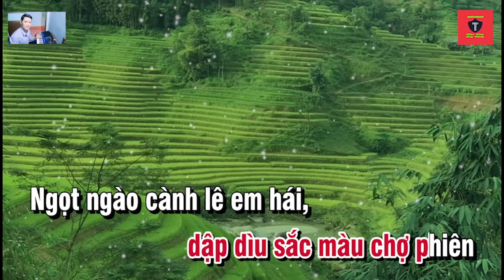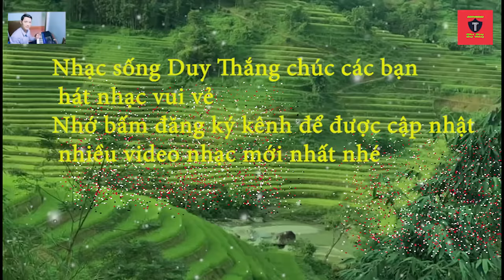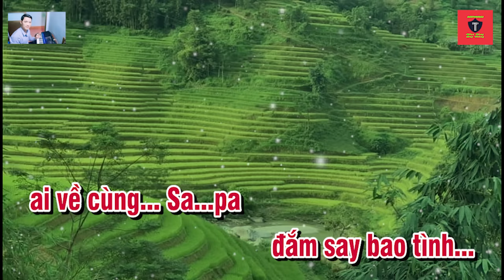Sa Pa Nơi Gặp Gỡ Đất Trời Karaoke Tone Nữ Duy Thắng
Tên bài hát : Sa Pa nơi gặp gỡ đất trời karaoke
Sáng tác : Nhạc sĩ Phùng Chiến